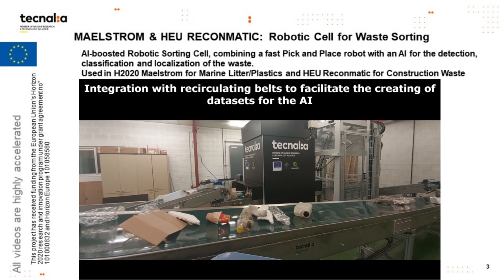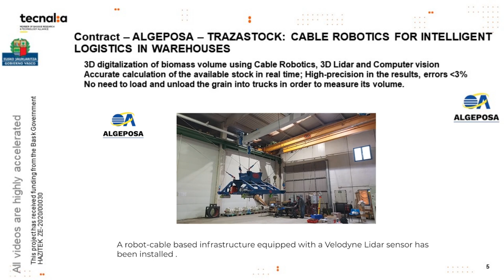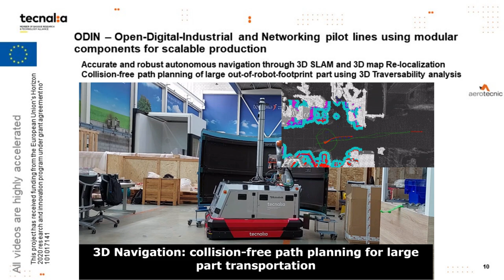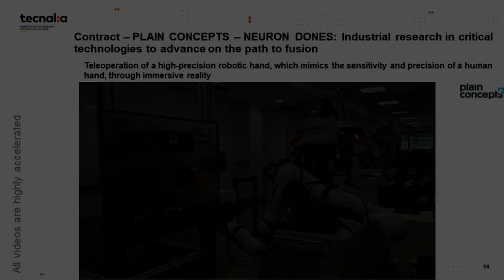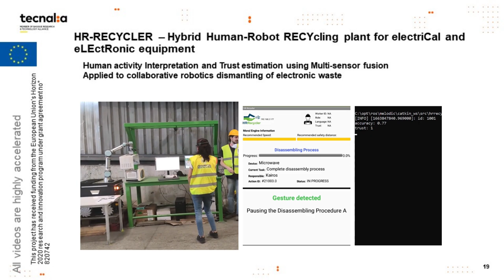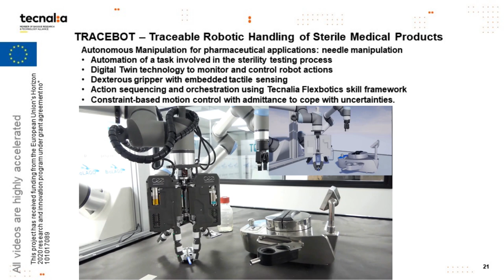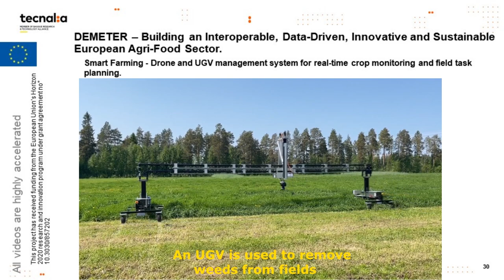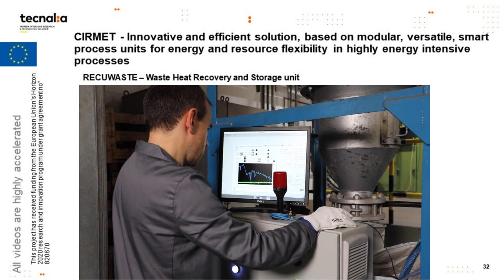TECNALIA Robotics and Automation – SuccessStories of 2023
In 2023, TECNALIA’s research engineers in the fields of Robotics, Automation and Mechatronic control have succeeded to complete important milestones in many projects and start various new business partnerships. Here is a short video to highlight some of such success stories that we are proud to share with you.

Here are also the links to the websites and Linkedin pages of the 2023 European projects, in order or appearance: